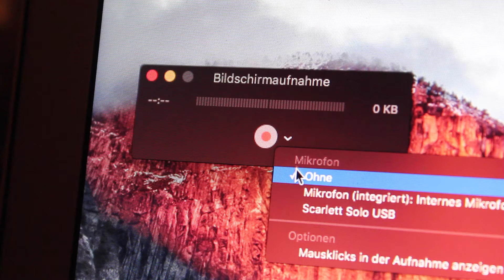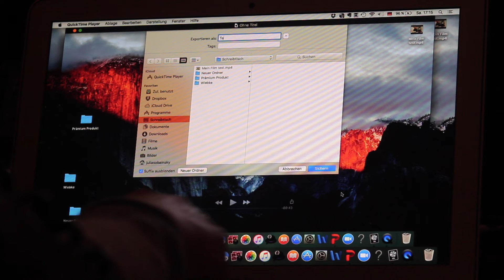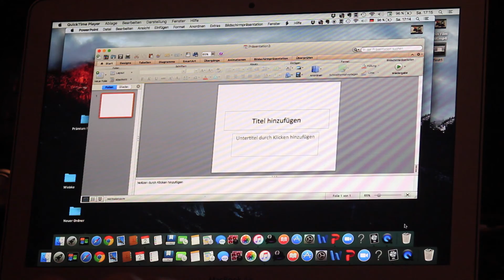Bildschirmaufnahme für Videos beim Mac mit QuickTime Player Tutorial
Immer wieder fragen mich Mac-User, mit welcher Software sie am besten eine Bildschirmaufnahme für Videos machen können.
Das ist total simpel, denn der Mac hat das schon kostenlos vorinstalliert.

Die meisten Leute kennen den QuickTime Player nur vom Abspielen ihrer Musiktitel - der kann aber weitaus mehr. Zum Beispiel eben Bildschirmaufnahmen machen, aber auch Video-Aufnahmen. :-)

Viel Spaß mit der kleinen Anleitung!
Liebe Grüße von
Julia